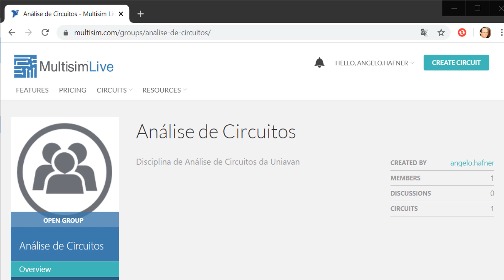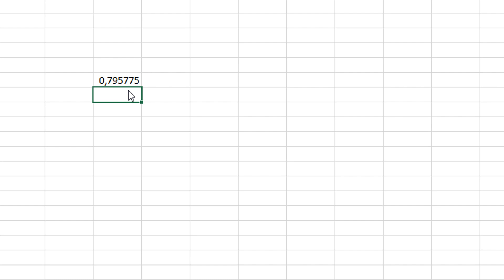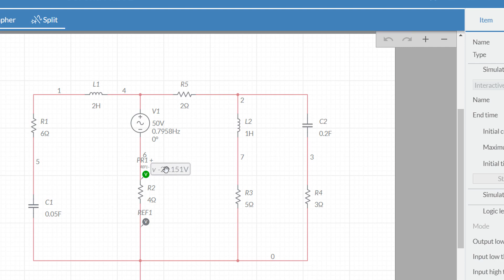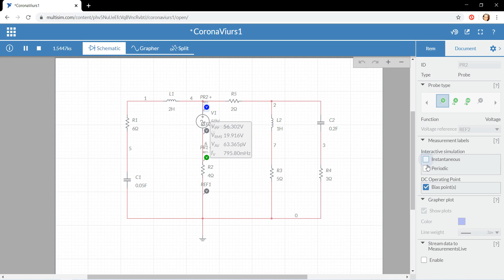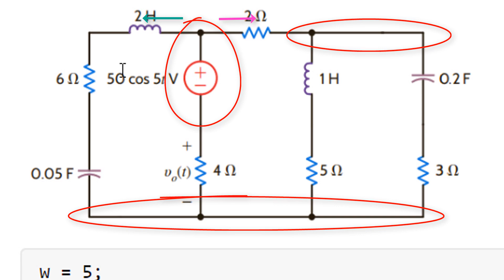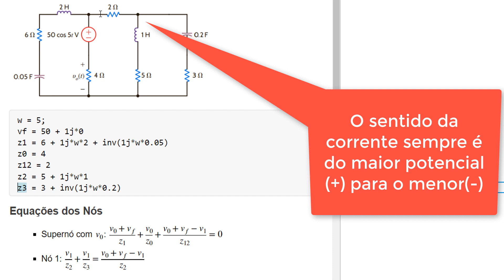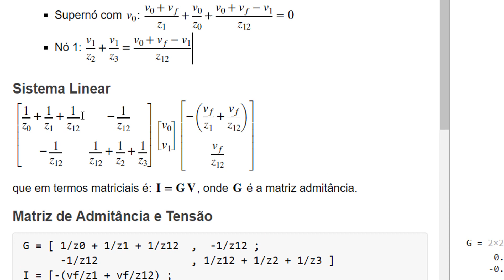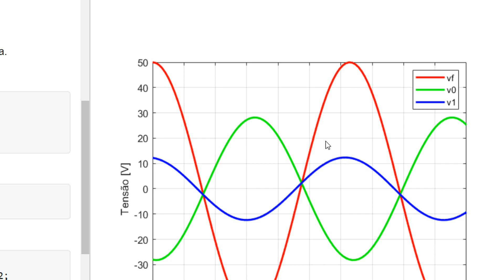Análise de Circuito AC com MultiSim e MatLab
O MultiSim online (ferramenta gratuita) é utilizado para simular um circuito problema de análise de circuitos. Basicamente encontramos a tensão desejada por meio de simulação.

Depois é feita uma análise clássica do circuito e utilizada o MatLab para resolver o sistema linear e confeccionar gráficos fasoriais e temporais. O arquivo do MLX está disponibilizado no